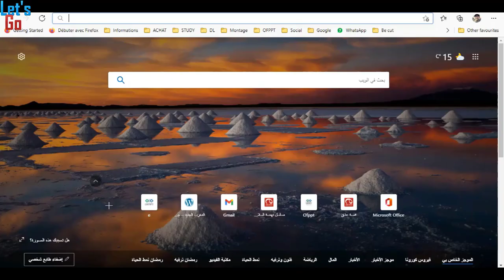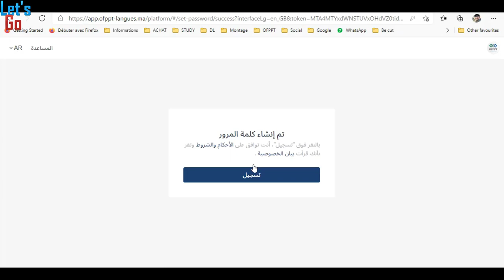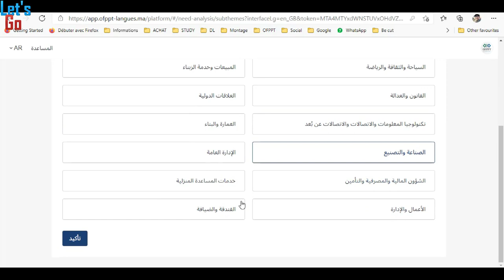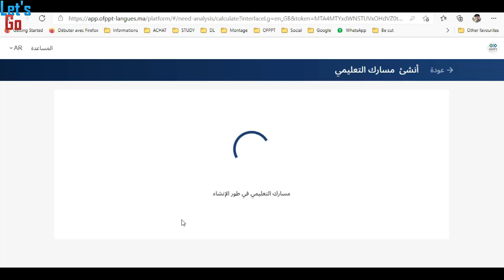OFPPT-langues : activation par lien_excel